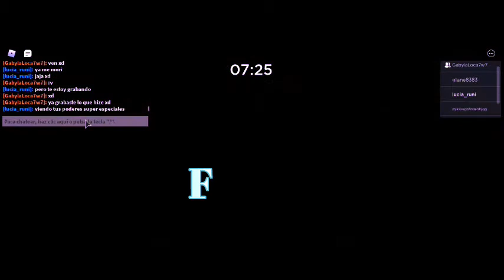3 tipos de personas en piggy parte 1 (los bugueros) | Marchis pandy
Tipos de personas de piggy
personas en piggy
bugs en piggy
3 tipos de personas

aguacate xd
que persona eres en piggy? dimelo en los comentarios

si el video tiene mucho apoyo hago la parte 2

creditos a: GabylaLoca7w7